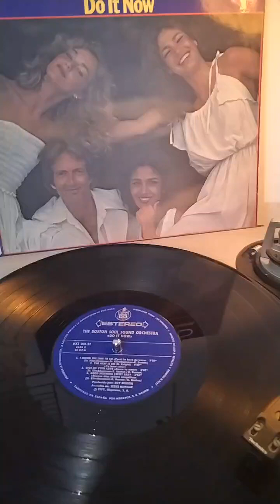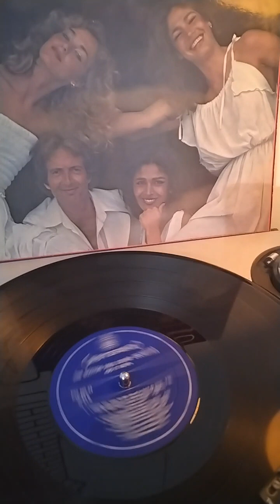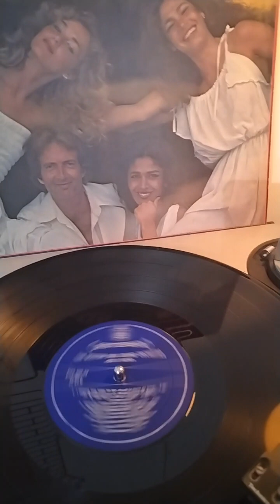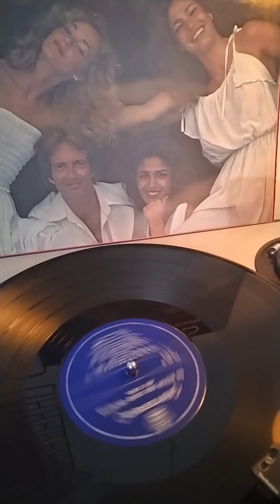TBSSO The Boston Soul Sound Orchestra - Give Me Your Love (1977)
Arranged By – Steve Hammer
from album: "Do It Now"
Hispavox Records 1977

Realizzato da – Hispavox, S.A.
Producer – Roy Boston